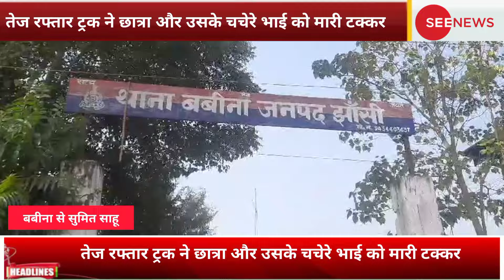ललितपुर से झांसी की ओर जा रहे तेज रफ्तार ट्रक ने छात्रा और उसके चचेरे भाई को मारी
ललितपुर से झांसी की ओर जा रहे तेज रफ्तार ट्रक ने छात्रा और उसके चचेरे भाई को मारी टक्कर।हालत गंभौर होने पर दोनो को झांसी मेडिकल भेजा।लड़के का नाम शिवनारायण उर्फ शिवा पुत्र बलबीर प्रजापति,उम्र 21वर्ष काजल पुत्री ब्रजमोहन उम्र 16वर्ष जो की हाईस्कूल की छात्रा है और इंडियन पब्लिक स्कूल बबीना जा रही थी। ट्रक मौके से फरार।पुलिस ने मौके पर पहुंच कर दोनो को एंबुलेंस से झांसी भेजा।शिवा ने अस्पताल में दम तोड़ा।

बबीना से सुमित साहू की रिपोर्ट